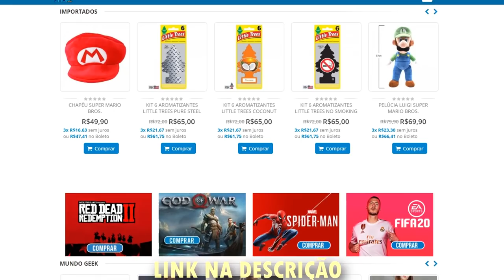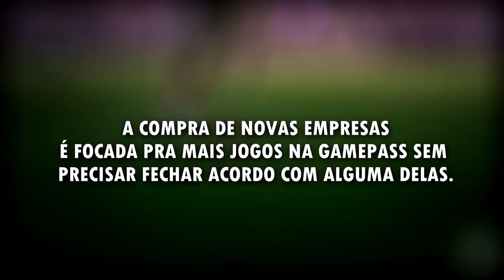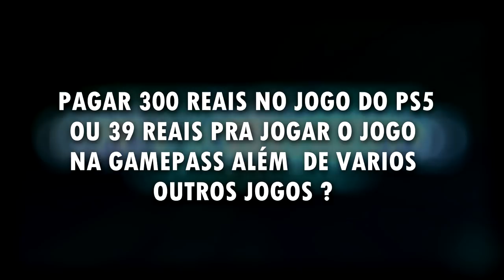PORQUE A MICROSOFT COMPROU A BETHESDA ?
Bethesda é vendida, e Microsoft agora tem novos planos com essa aquisição .